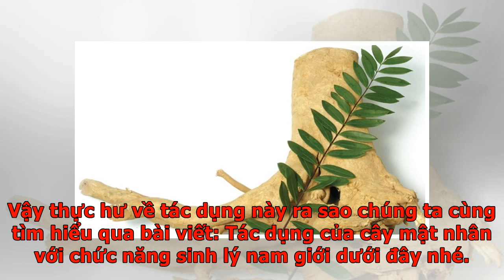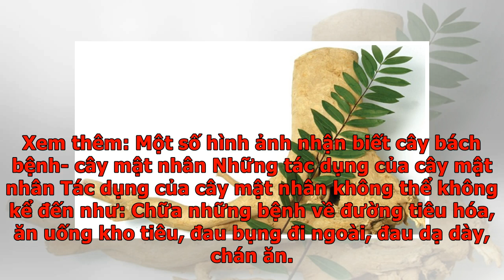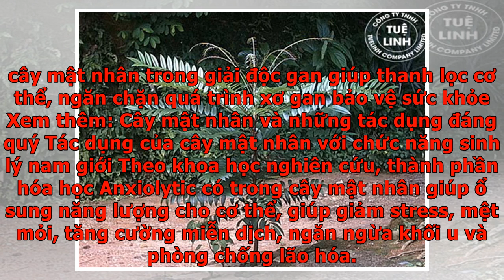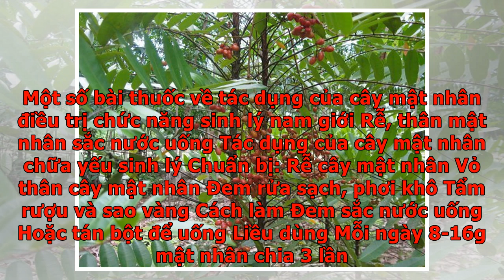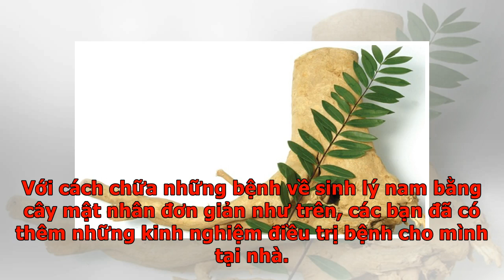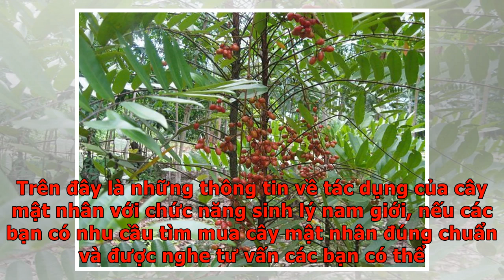Tác dụng của cây mật nhân với chức năng sinh lý nam giới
Từ xa xưa truyền lại, cây mật nhân là loại dược liệu quý ở việt Nam với rất nhiều công dụng tốt cho sức khỏe với những lời đồn thổi có thể trị được: “bách bệnh”.  Nhắc đến tác dụng của cây mật nhân không thể nhắc đến  tác dụng điều trị các bệnh  về chức năng sinh lý năm giới. Vậy thực hư về tác dụng này ra sao chúng ta cùng tìm hiểu qua bài viết: Tác dụng của cây mật nhân với chức năng sinh lý nam giới dưới đây nhé. Tác dụng của cây mật nhân với chức năng sinh lý nam giới Tìm hiểu về cây mật nhân Cây mật nhân trong dân gian thường gọi: cây bá bệnh, cây bách bệnh,  bá bịnh, lồng bẹt Tên khoa học: Eurycoma longifolia Jack Cây mật nhân thuộc họ: Simaroubaceae Cây mật nhân thuộc loại cây bụi, cây gỗ nhỏ, thân mảnh, cây nhỡ cao tầm 2-8m, cây dễ sống, có thể chịu được bóng nên sống được ở dưới tán rừng. Cây có thể mọc được ở vùng đồi có chiều cao thấp hơn. Cây phân bổ chủ yếu vùng nhiệt đới Đông Nam Á và Nam Á. Ở Việt Nam, ta có thể tìm thấy cây mật nhân ở các tỉnh Tây Nguyên và miền Trung n...